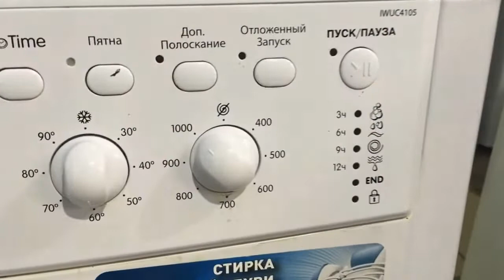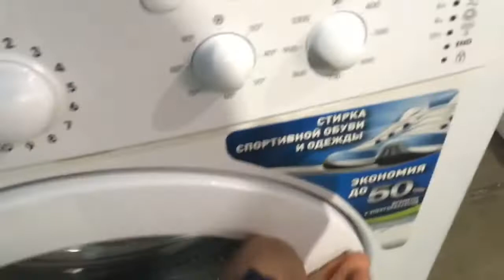Стиральная машинка INDESIT IWUC4105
Видео обзор внешнего вида стиральной машины Indesit IWUC4105
Стиральная машина бу Indesit IWUC4105 с фронтальной загрузкой имеет габариты 60x33x85 см. Максимальная загрузка белья составляет 4 кг, количество оборотов - до 800/мин. Данная модель имеет различные режимы стирки, удобное электронное управление, защиту от протечек и блокировку от детей. Возможность регулировки температуры стирки, есть съемная крышка для встраивания.